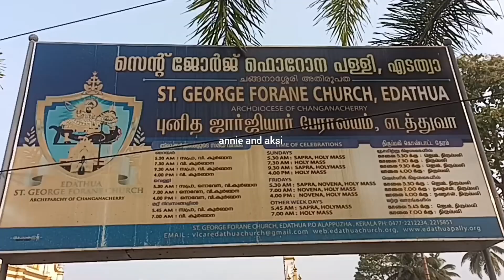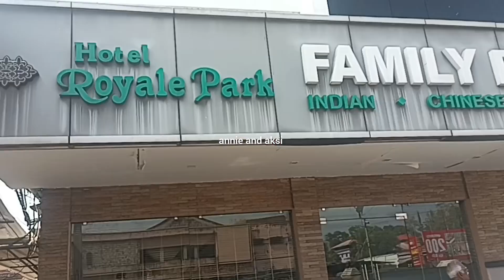Holiday trip with family🥳kerala travel🥳 backwaters houseboat experience🥳Allepey beach🥳edathuva⛪vlog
Holiday trip with family🥳kerala travel🥳 backwaters houseboat experience🥳Alleppey beach🥳edathuva⛪